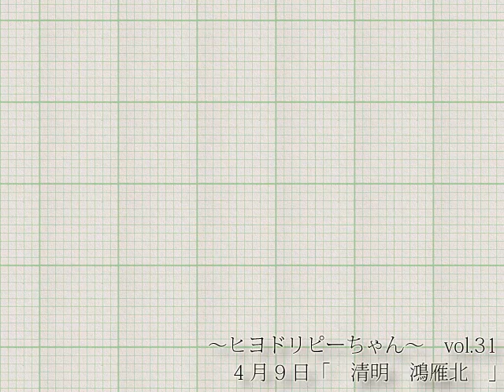天神山小咄31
4月9日「　清明　鴻雁北　」

作：坂本のサルサ
朗読：マユンカ